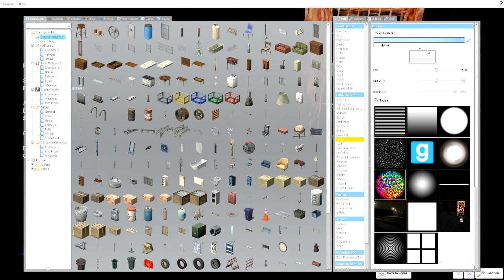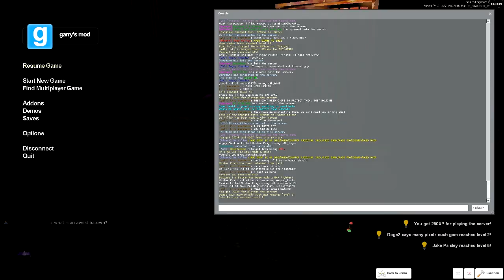Garry's Mod DarkRP - Ep. 74 | Rape you in your Asshole!?!?!?